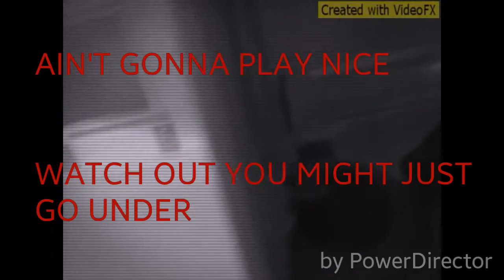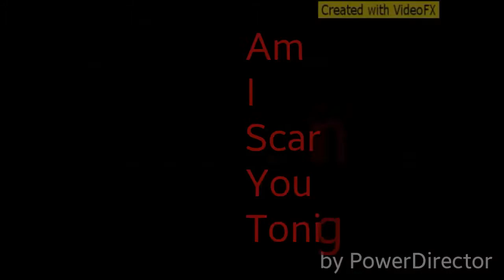Disturbia LPSMV (For a contest)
Time? 'Bout 3 hours. ON THE PRERECORDED VIDEO
This took absolutely forever (Pardon Me was predone, since I was working on something that's taking longer than 30 years)
I celebrated by eating what was left of straight up pepperoni and watch JSE for an hour straight.